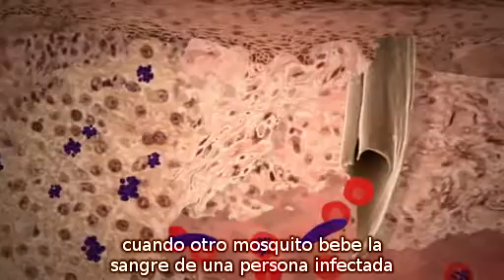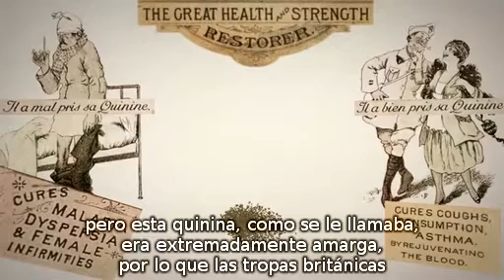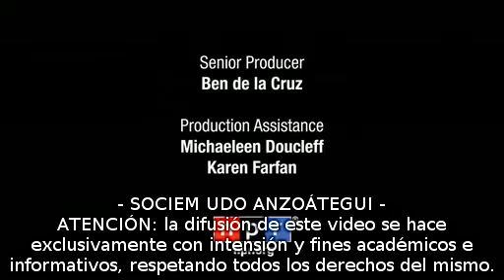Una Breve Historia del Tratamiento Anti-Malarico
SOCIEM UDO ANZOÁTEGUI te presenta este didáctico vídeo (Herbs And Empires: A Brief, Animated History Of Malaria Drugs,de NPR) que relata una breve historia sobre el desarrollo del tratamiento farmacológico contra la malaria.

- Subtitulos por: SOCIEM UDO Anzoátegui.

ATENCIÓN: la difusión de este vídeo se hace exclusivamente con intensión y fines académicos e informativos, respetando todos los derechos del mismo.